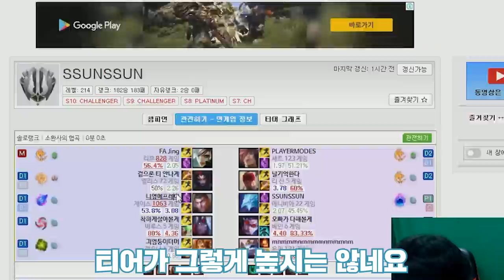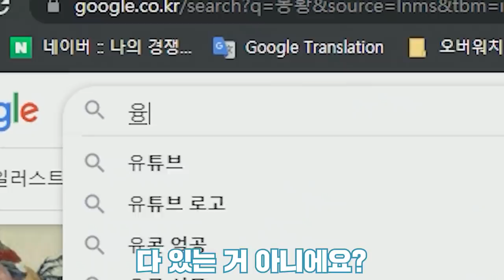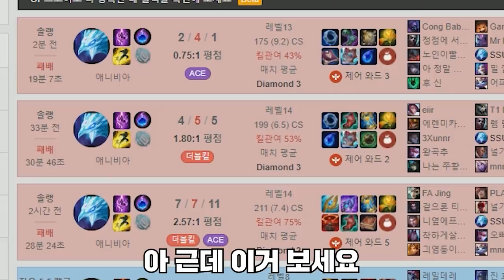솔랭 랭킹 2위, 애니비아의 1인자! 올인 장인초대석 [테스터훈]